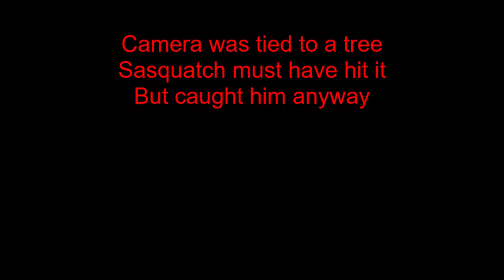I have a few trail cams tied to trees, Squatch smacked one, but caught him on it. The date is wrong.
The date was this morning. 09/28/21